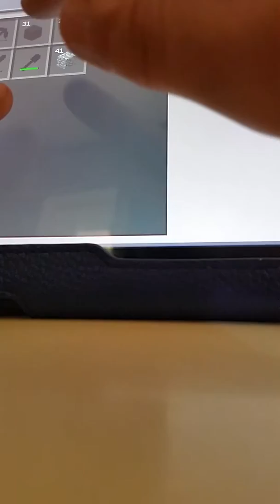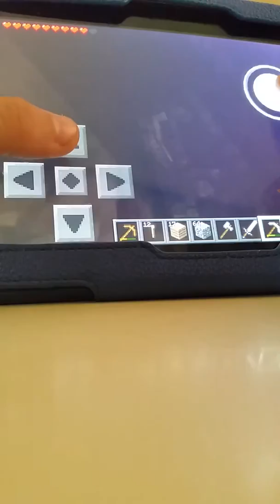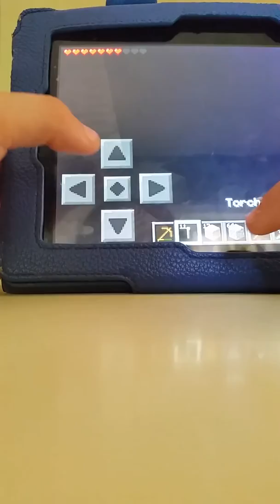Mine craft pocket edition part two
My mine craft let's  play part two